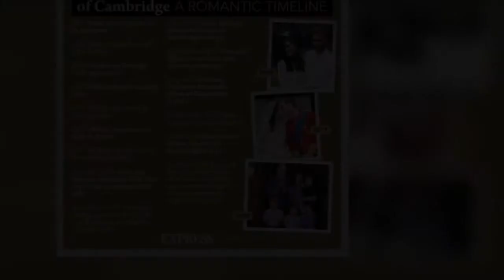Duchess Kate dazzles in white as George and Charlotte join her and William